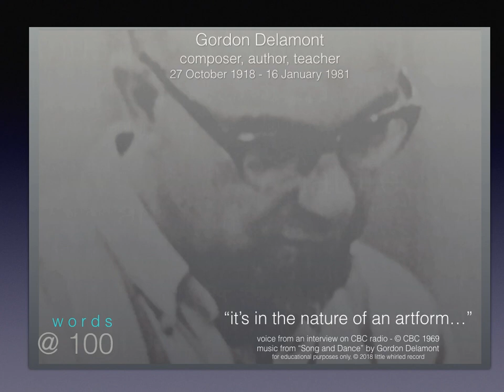quotes - Gordon Delamont 1918-1981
"Music has never stood still. If it did we'd still be playing 14th Century isorhythms. So that it's in the nature of an artform to grow - and it doesn't necessarily progress - it merely grows... like grass rather than trees, perhaps."